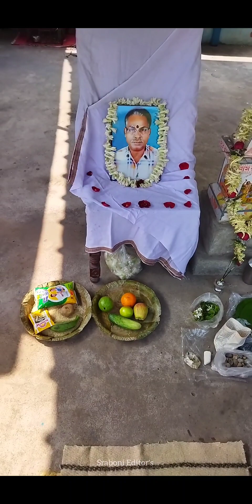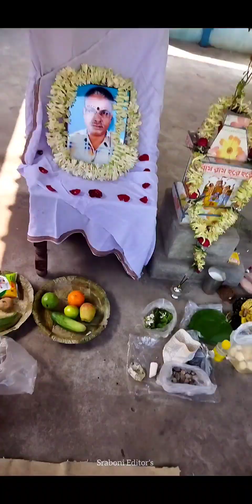Dadan's Bathsorik anushthan / sharadhanushthan (বাৎসরিক অনুষ্ঠান/শ্রদ্ধানুষ্ঠান কিভাবে হয়)